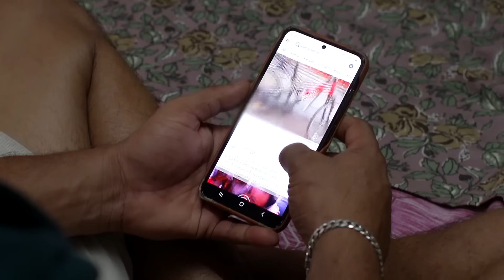Kudumbashree Sharada - Full Ep - 780 - Shalini, Sharada, Vishnu - Zee Keralam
Sarala shares her plan with Sushmita to kill Jagadeep. Preethi shares her concerns with Shalini who tells her about the turn of events. Sushmita puts on an act in front of Jagadeep.

Show Name : Kudumbashree Sharada
Producer/Star Cast : Bhoomichitra Mersheena Neenu, Sreelakshmi, Prabin
Episode No : 780